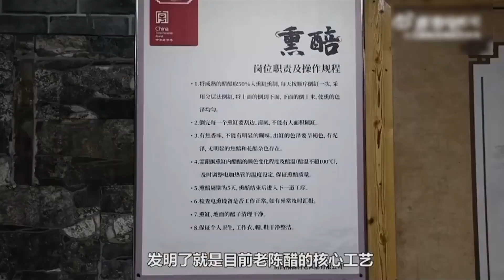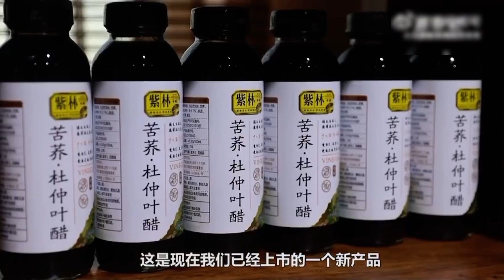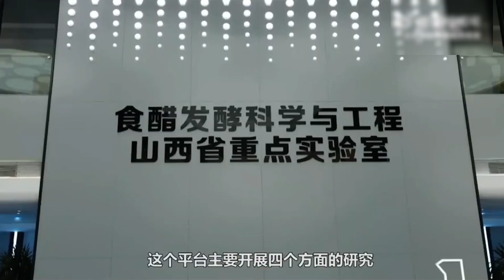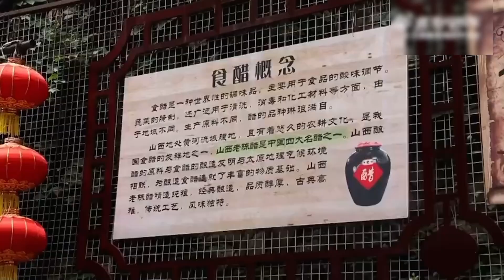【科技创新】陈醋“酿”出新味道——山西老陈醋产业发展观察 来源@太原新闻网